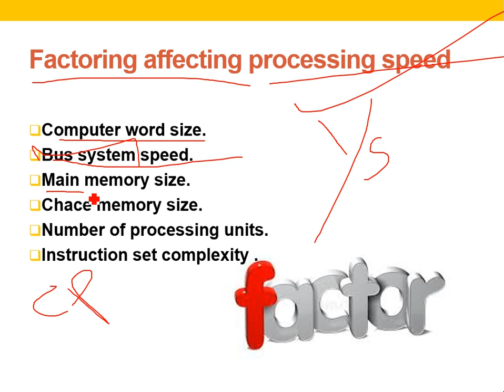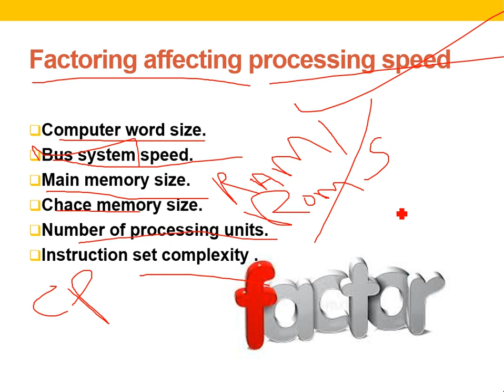Casharkii 24aad-Course CompTIA ITF+-Afsomali | Abdiaziz